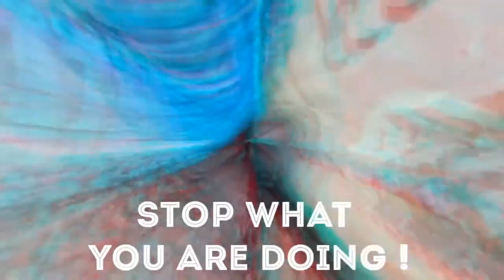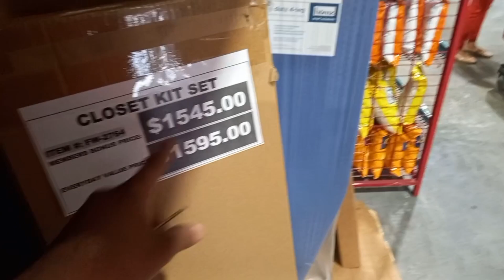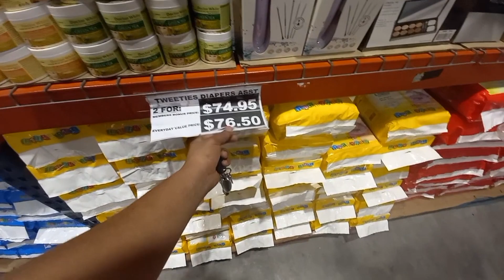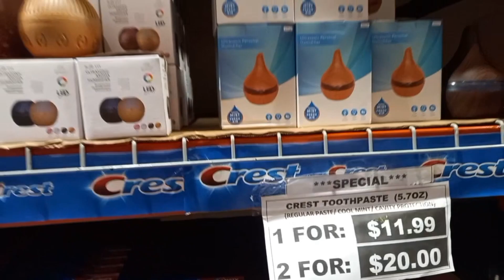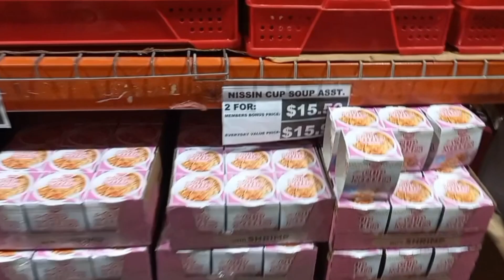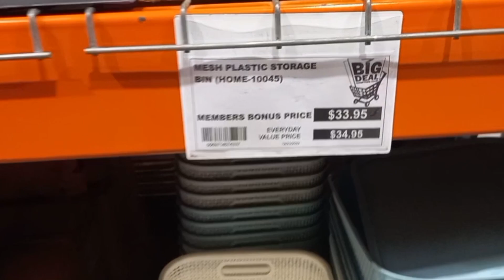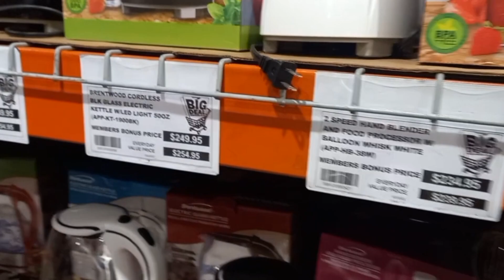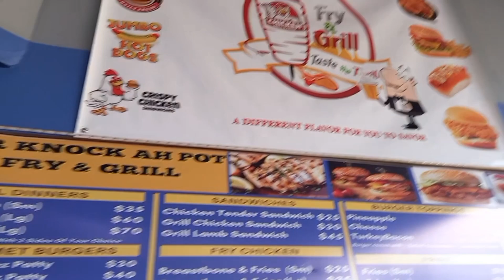Big Deal Shoppers Club | Shop with me | Pampers Hunting @TriniOutAbout Restaurant / TriniYoutuber